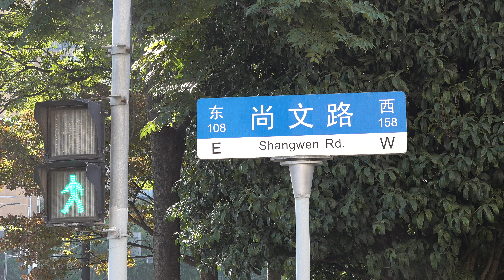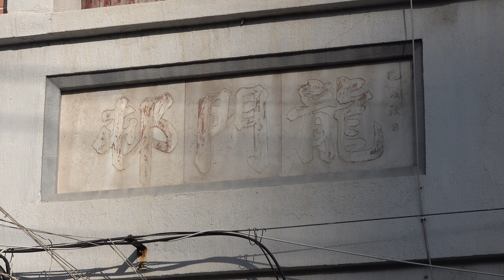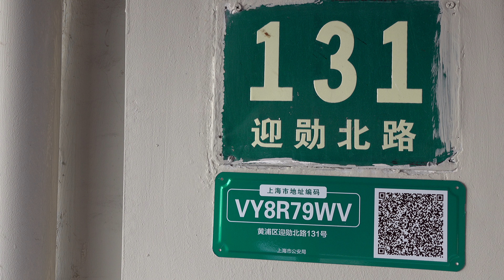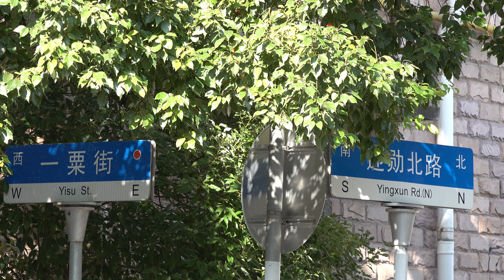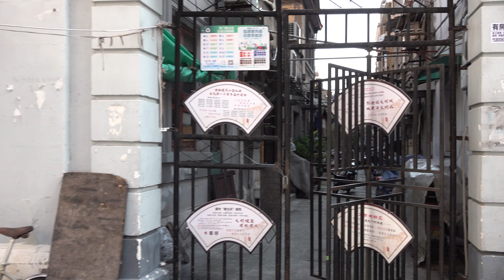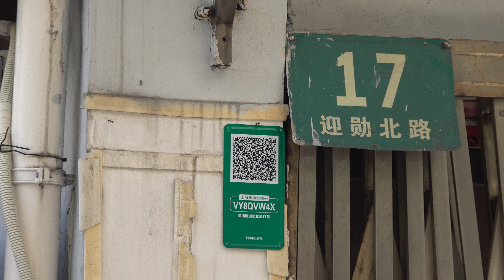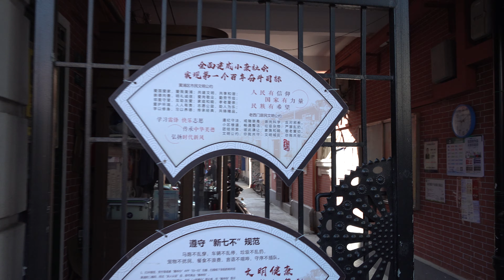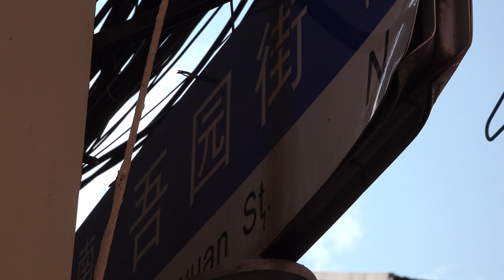【4K】上海漫步龍門邨周边街景/Walk around the streets of Longmen Village in Shanghai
Time/时间: 08-30Am,October 24,2020
Brief introduction/内容简介：
00:00  尚文路
13:32  迎勋北路
36:11  蓬莱路
42:13  河南南路
42:53  先锦祠北弄
51:44  龙门村
Introduction/介绍:龙门书院由道台丁日昌于1865年 (清同治四年)在上海倡办，最初借用其它学堂进行教学，1867年 (同治六年)道台应宝时拨银1万两,在吾园 (现在的尚文路龙门村)建设成讲堂、楼廊及学舍41间。1876年 （光绪二年）道台冯光拨款增建校舍10间。
书院第一期录取20名学生，后每年录取住读生30名。书院聘请著名学者任教，如刘熙载就曾担任书院山长，胡传、张经甫、袁爽秋、童米孙都曾就读于该书院。
1905年 (光绪三十一年)清朝废除科举制度后，书院改为苏松太道立龙门师范学校,增建了楼房31幢。1912年 (民国元年)改名为江苏省立第二师范学校，1927年与江苏省立商业学校合并成为江苏省立上海中学。1933年 (民国22年)上海中学在吴家巷的新校舍落成，占地约500亩，上海中学随即迁址至今。
龙门书院旧址，于1935年成为民居，称为龙门村。现该村是受保护的近现代优秀建筑。